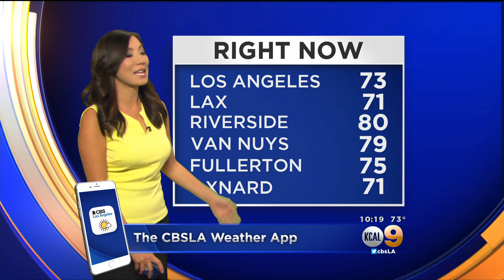Amber Lee 4